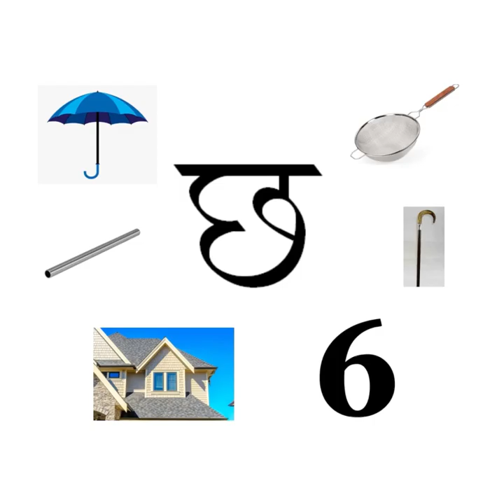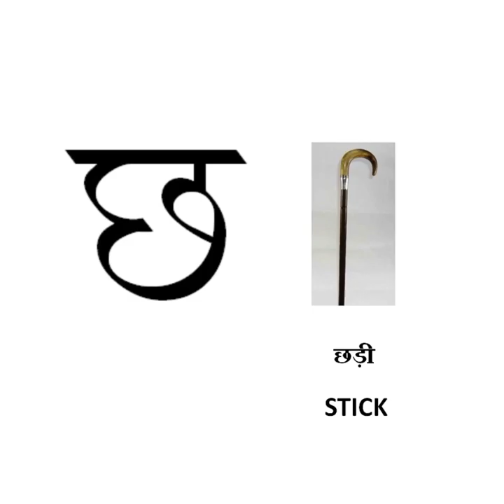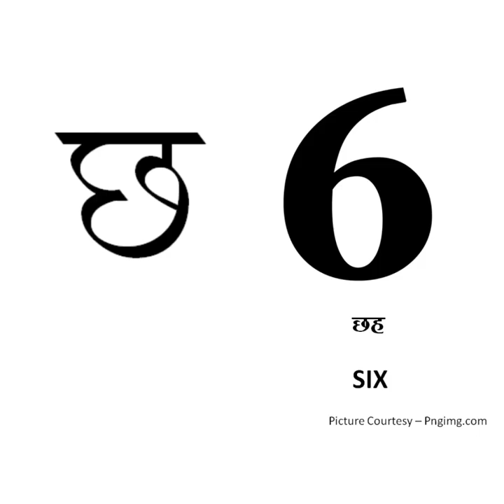The Orbis School - Hindi - Jr KG - Introduction to vyanjan छ